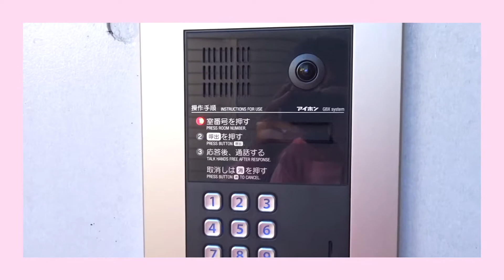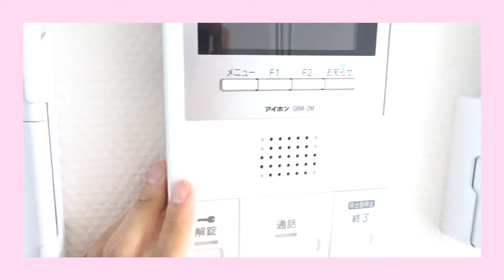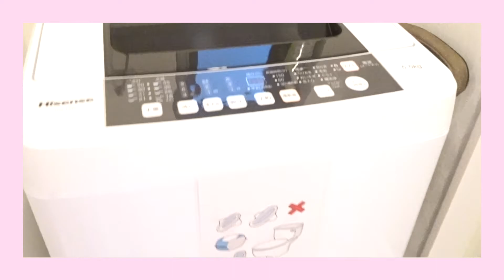Airbnb en Tokyo / ¿Barato o caro?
Hola!

Soy Tefy Tsukiyama y en esta ocasión les comparto un vídeo mostrándoles el AIRBNB en el que actualmente me estoy hospedando en Japón para pasar la cuarentena. Si tienes alguna duda sobre el tema, pueden dejar en los comentarios sus preguntas.

*Todas las sugerencias al canal / vídeos son bienvenidas*